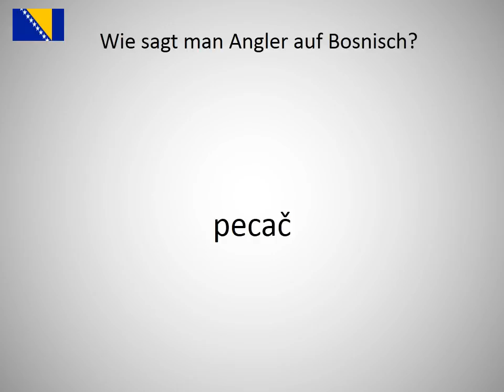Wie sagt man Angler auf Bosnisch?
Wie sagt man Angler  auf Bosnisch? Lerne die Aussprache von Angler !